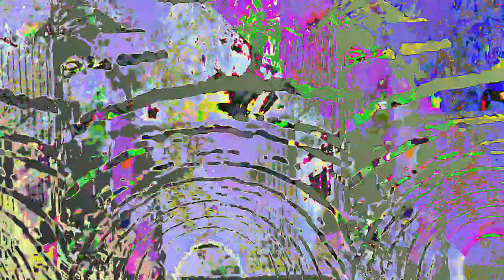[EPILEPSY WARNING] Movie 23 05 21 17h12m20s *Photosensitivity Warning*